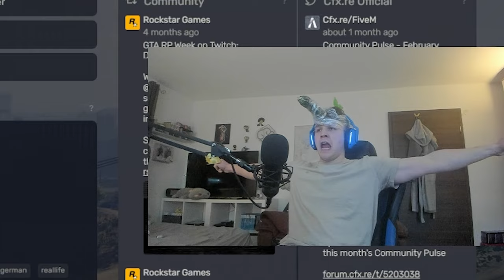UNTERSCHREIB meine PETITION in GTA RP! ✍️ 😡